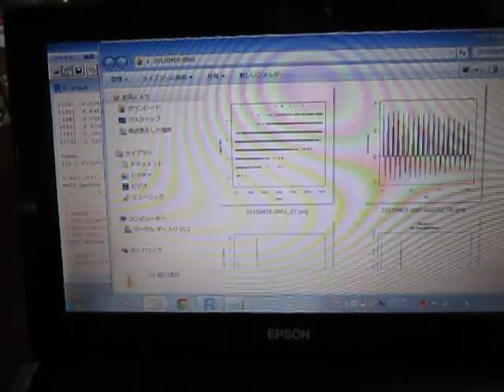超音波プローブによる‹発振制御›技術 Ultrasonic tester